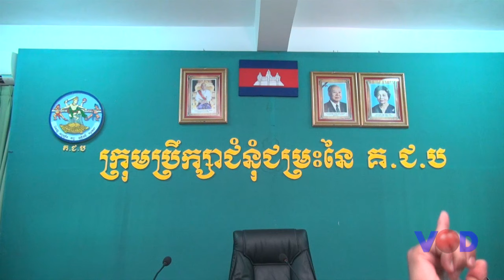គ ជ ប ច្រានចោលបណ្តឹងសុំឲ្យលុបឈ្មោះជនជាតិវៀតណាមពីបញ្ជីបោះឆ្នោត